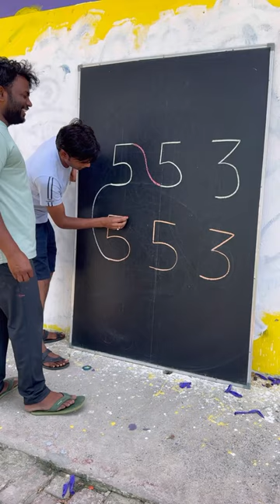Learn How to draw Dog Step by Step for Beginners